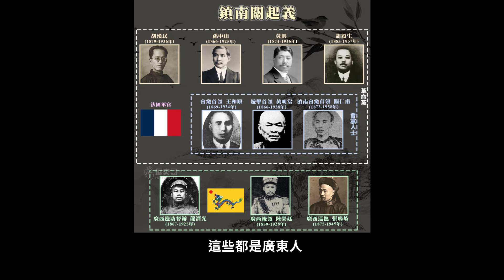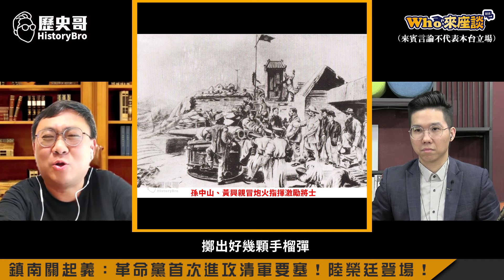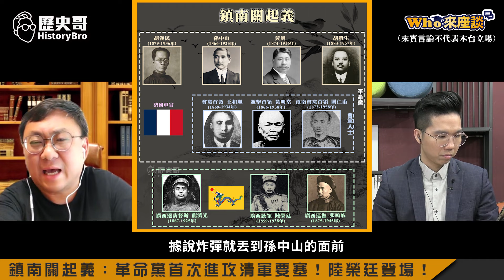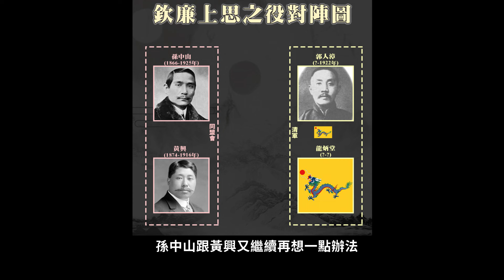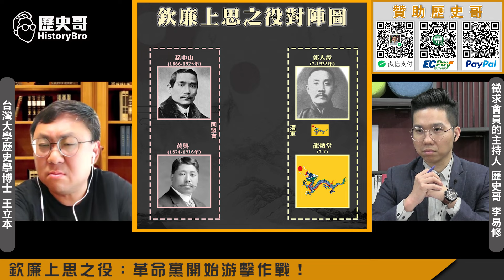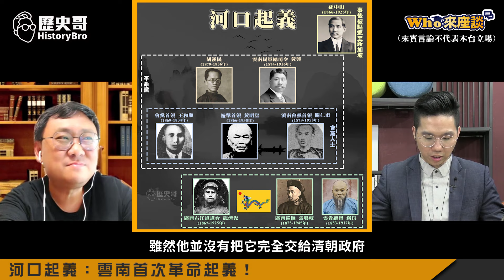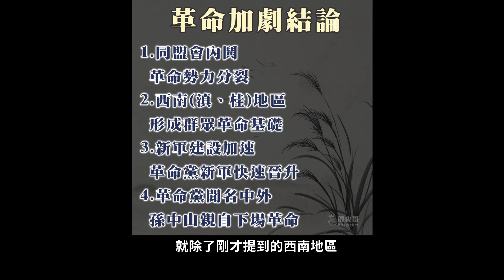孫中山親自開槍擲彈！同盟會藉法國力量從越南猛攻清廷西南省分！鎮南關、欽廉上思、河口起義！【孫中山藉法國之力革命｜Who來座談｜王立本、李易修｜中國史斯土斯民系列 第46講】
【節目分段】
00:00 shorts
00:58 楔子：同盟會武裝起義名動中外！點燃西南革命！
02:34 中越「鎮南關」的戰略地位！
05:42 鎮南關起義：革命黨首次進攻清軍要塞！陸榮廷登場！
16:42 欽廉上思之役：革命黨開始游擊作戰！
22:47 河口起義：雲南首次革命起義！
33:15 結論：西南革命風氣成！革命失敗釀內部分歧！

1130226組合：滷豬腳120元X2包+藥膳鳳爪100元X4包+雞肉料理150元X4包+紅酒燉牛肉90元X6包+虱目魚150元X4包+蒜頭雞湯160元X5包；合計3180元；優惠價3000元整（含運費）

★全系列商品★
3 .「剝皮辣椒雞湯」(550g雙人包，160元)
4 .「鳳梨苦瓜雞湯」(550g雙人包，160元)
5 .「蒜頭雞湯」(550g雙人包，160元)
6 .「香菇雞湯」550g(固形物230g， 160元)
7 .「麻油雞湯」(550g雙人包，160元)
8 .「人蔘雞湯」(550g雙人包，180元)
9 .「帝王首烏雞湯」(550g雙人包，180元)
10.「黃金蜆雞湯」(550g(固形物230g，180元)
11.「干貝海鮮羹」(900g(固形物230g，130元)
12.「經典赤肉羹」(500g，150元)
13.「高麗菜水餃」(30顆裝，200元)
14.「韭菜水餃」(30顆裝，200元)
15.「重慶酸菜魚」(1000g濃縮湯500g，380元)
16.「無刺虱目魚肚」(150元/片)
17.「滷豬腳」(320g，120元/包)
18.「滷三節翅」(300g，100元)
19.「藥膳鳳爪」(250g，100元)
20.「花雕醉雞腿」(雙人包150元)
21. 「咖喱雞腿」(雙人包150元)
22. 「勁辣雞腿」(300g，雙人包150元)
23. 「三杯雞腿」(350g，150元)
24. 「三星蔥雞腿」(350g，150元)
25. 「泰式小火山排骨(450g固形物350g，200元)
26. 「蒜泥白肉(150元)
27. 「紅酒燉牛肉 (310g固形物100g，90元)
28. 「黑胡椒豬肋排(400g，130元)
29. 「珍珠餛飩」(16顆裝，80元)
30. 「莊sir牛肉麵」(550g固形物80g，230元)

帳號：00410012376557